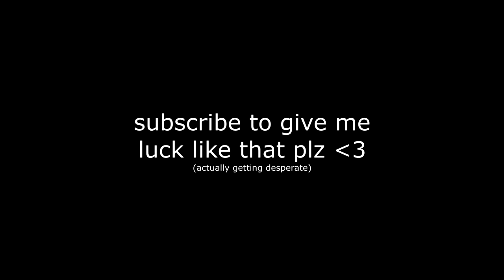Was this the best MW2 trickshot I've witnessed?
Was this the best Call of Duty: Modern Warfare 2 IW4X trickshot that I've witnessed from a viewer before? (triple nac out of map elevator)

Do you remember Call of Duty Modern Warfare 2 trickshotting? This is what Modern Warfare 2 trickshotting looks like 10+ years later in 2022. In today's video, we'll be trickshotting on the free to play modded PC client of MW2 called IW4X going for Search and Destroy trickshot final killcams with my Twitch viewers in the SnR Servers, and they hit a bunch of insane trickshots with crazy reactions that reminded me of 2012 and the golden days of Call of Duty trickshotting. A viewer also hits an insane triple nac out of map trickshot from an elevator spot with nice distance and a softland, meaning that this trickshot might be the best trickshot that I have ever witnessed from a viewer in one of my IW4X / MW2 Remastered games before.